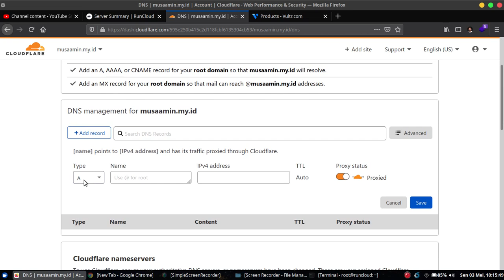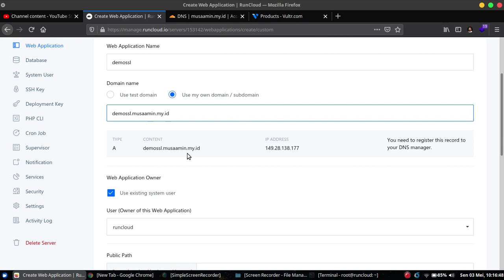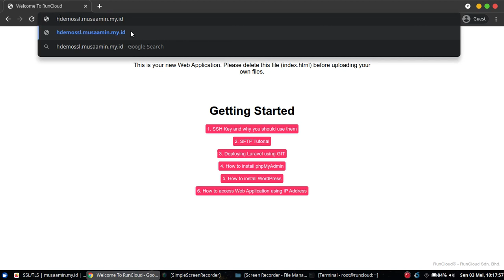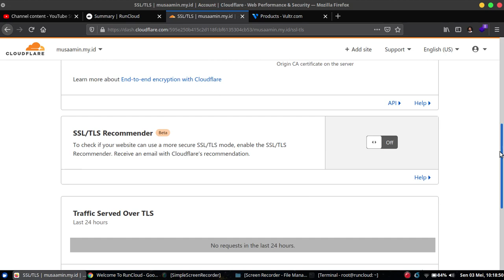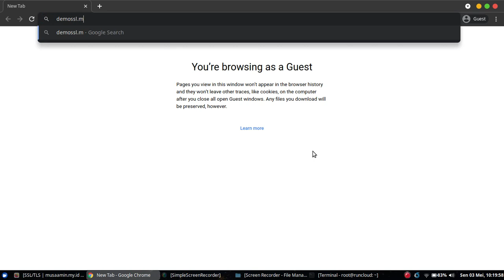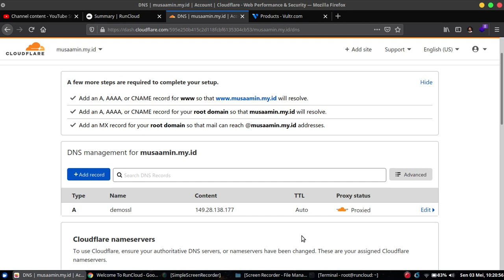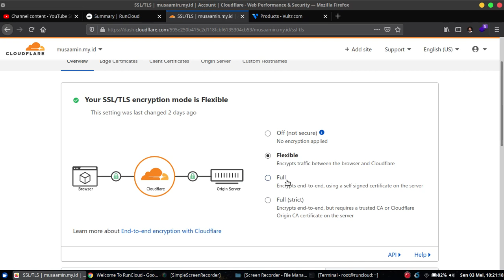Setting Cloudflare SSL untuk RunCloud Web Application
Tutorial bagaimana cara setting Cloudflare SSL untuk RunCloud web application.